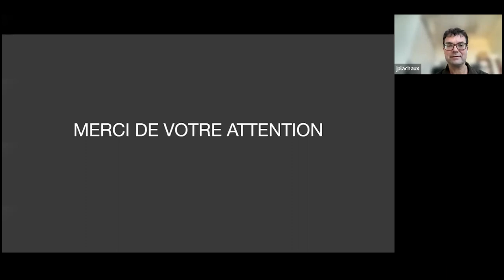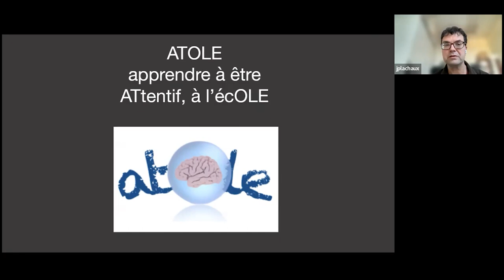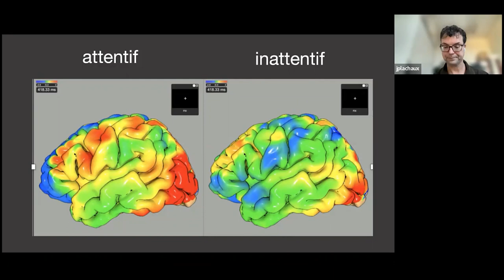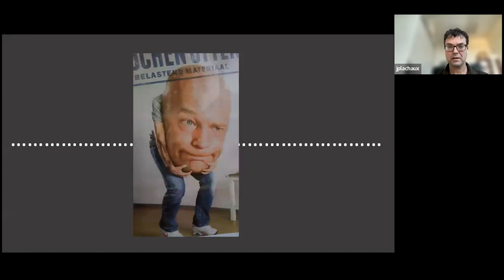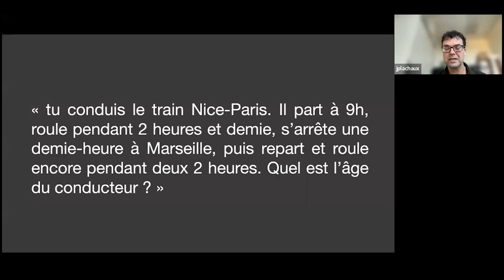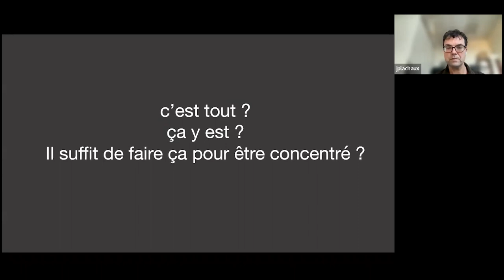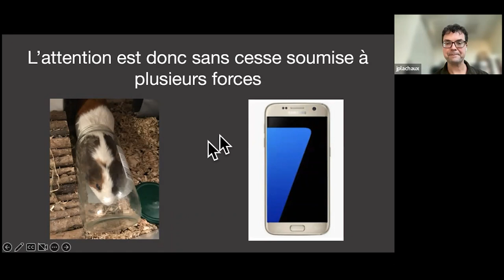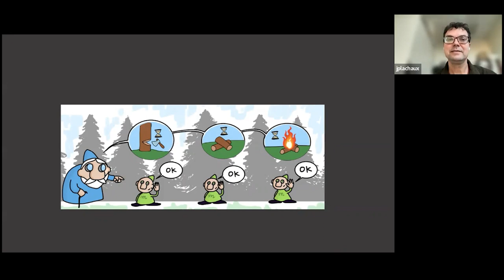L’attention et la concentration à l’école avec Jean-Phillipe LACHAUX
Les neurosciences étudient principalement l’attention mais peu la concentration. Jean-Philippe LACHAUX, Directeur de recherche Inserm au Centre de recherche en neurosciences de Lyon nous expliquera la différence entre l’attention et la concentration, et la manière de favoriser ces deux fonctions indispensables pour apprendre.